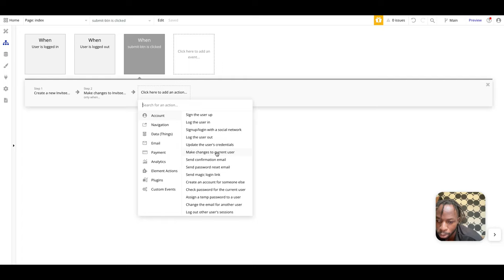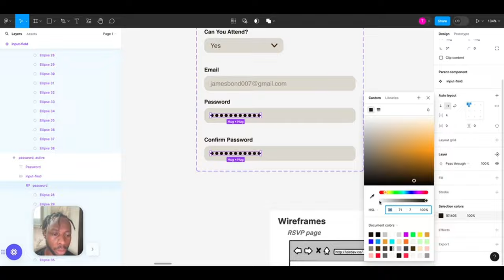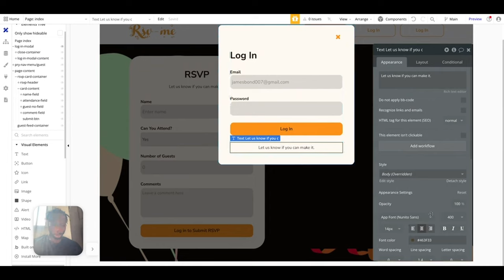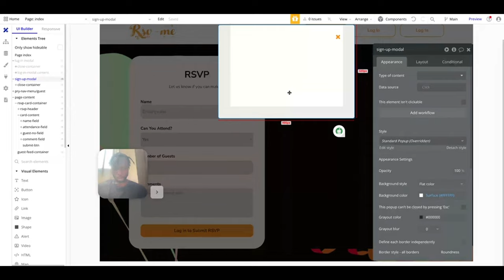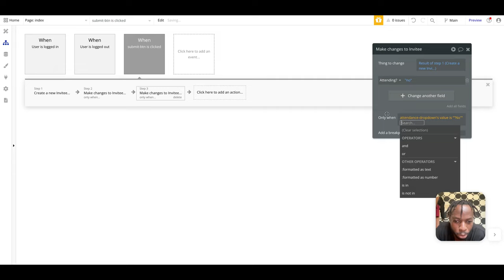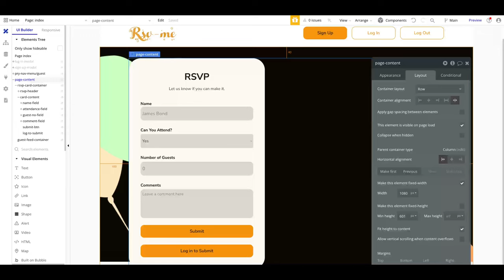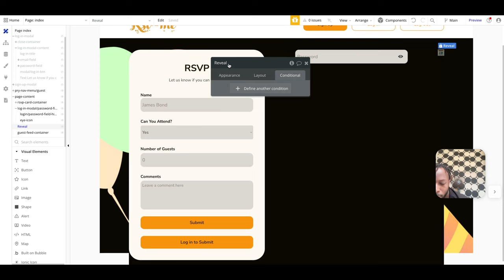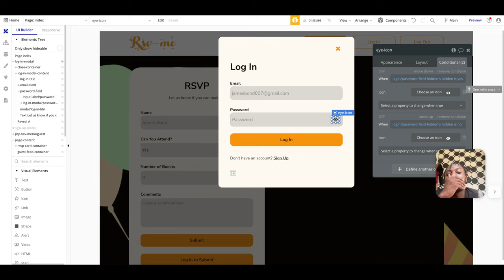Bubble Conditionals, Dropdowns and A Bit About Taking On Huge Goals - B A M . VLOG 002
From zero to indie hacker, 1 vlog at a time.